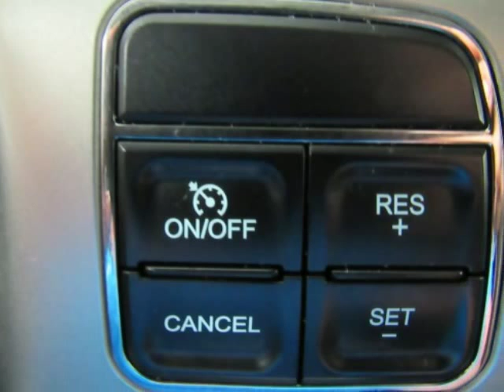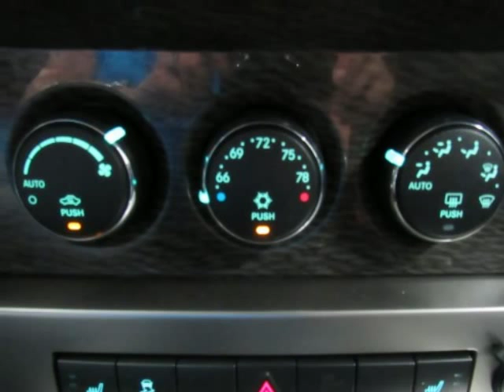2012 JEEP LIBERTY Limited Jet Edition White PowerTech Sherman McKinney Durant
1C4PJLFK4CW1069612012 Jeep Liberty RWD 4 Door Limited Jet